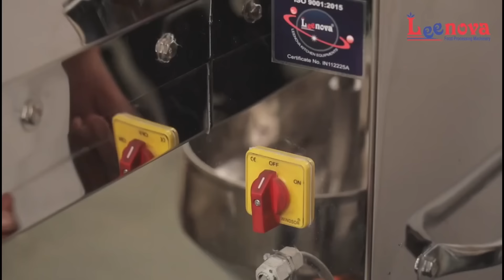Manchurian Making Machine Automatic | Business Ideas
Mo. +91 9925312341 (Lenovo kitchen Equipments)

Cabbage Shredder- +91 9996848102 (Hytek Equipments)

Cabbage Chopper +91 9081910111 (One Kitchen Equipment)

                     support.